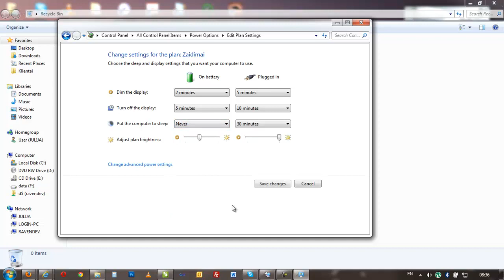How to - Set Windows 7 be always on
How to set up windows 7 be always on. prevent get to sleep